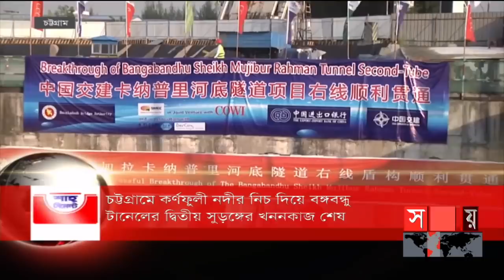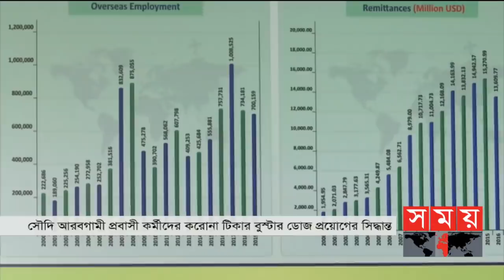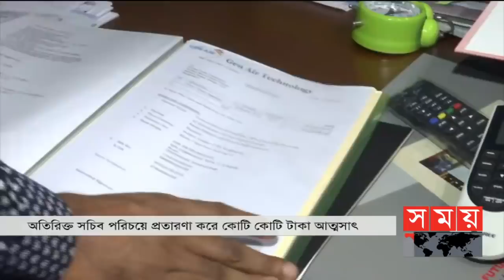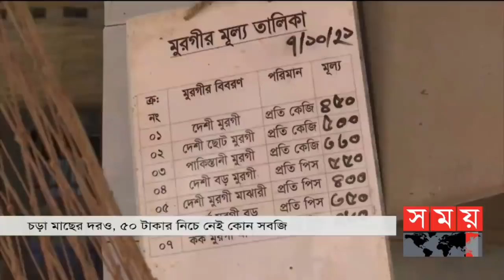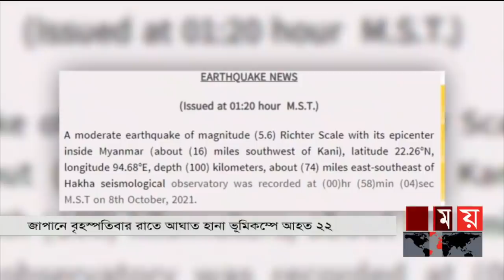সময় সংবাদ | দুপুর ১২টা | ০৮ অক্টোবর ২০২১ | Somoy tv Bulletin 12pm | Latest Bangladeshi News